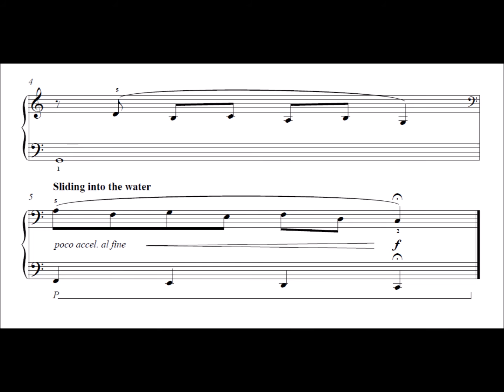Crocodile Crawling from Safari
Safari by June Armstrong:  23 imaginative pieces for the elementary piano player.